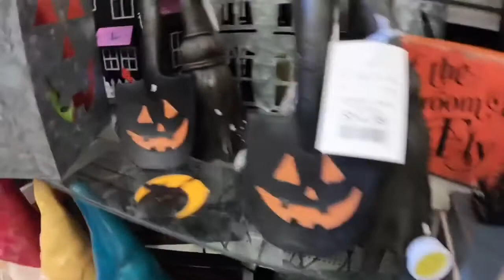HOMEGOODS 2021 HALLOWEEN | HOMEGOODS FALL SHOP WITH ME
This homegoods shop with me video is based on fall and halloween super looking and gorgeous stuff and let's do shop with me homegoods and watch this home goods shop with me till the end.

Homegoods shop with me 2021 is absolutely amazing and cool and come shop with me homegoods and see awesome home decor shop with me and shop with me 2021 videos are the best.

This special home goods shop with me 2021 fall video is super awesome and halloween items at homegoods are looking so beautiful in this video and shop with me homegoods 2021.

People love to watch homegoods haul and come shop with me and see homegoods furniture and know what's new at homegoods.

Homegoods 2021 store items are fantastic and home goods shop with me furniture and we are sure that you guys would love homegoods shopping.